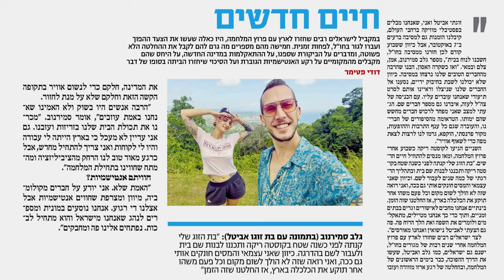Exploring Guanacaste Province: A Captivating Journey through Costa Rica's Natural Gem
Welcome to our mesmerizing YouTube video showcasing the breathtaking beauty of Guanacaste Province in Costa Rica! Join us on an unforgettable adventure as we delve into the province's stunning landscapes, vibrant culture, and diverse wildlife.

Immerse yourself in the golden shores of Guanacaste's pristine beaches, where turquoise waters meet palm-fringed coastlines. Feel the warm sun on your skin as we take you on a tour of hidden gems like Playa Conchal, Tamarindo, and Papagayo Peninsula. Get ready for thrilling water activities such as surfing, snorkeling, and sailing, or simply relax and unwind in paradise.

As we venture inland, prepare to be amazed by Guanacaste's lush rainforests and volcanic wonders. Explore the renowned Rincon de la Vieja National Park, where bubbling mud pots, stunning waterfalls, and diverse flora and fauna await. Discover the captivating biodiversity of Palo Verde National Park, home to countless bird species, crocodiles, and exotic wildlife.

Our journey wouldn't be complete without experiencing Guanacaste's rich cultural heritage. Delight in the vibrant traditions and warm hospitality of the local communities. Visit charming towns like Liberia, known for its colonial architecture and lively festivals. Indulge in mouthwatering Costa Rican cuisine, savoring traditional dishes like gallo pinto, ceviche, and casado.

Throughout this video, we'll provide insider tips, travel recommendations, and fascinating insights into Guanacaste's history and conservation efforts. Join us as we showcase the magical allure of Guanacaste Province, inviting you to embark on your own adventure and create unforgettable memories.

Get ready to be inspired and start planning your own journey to Guanacaste, Costa Rica's natural gem!